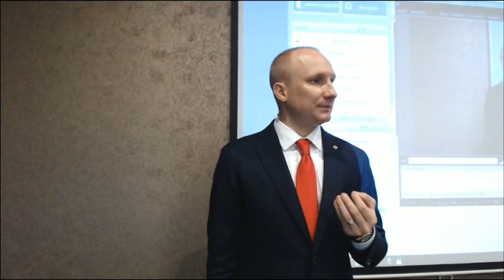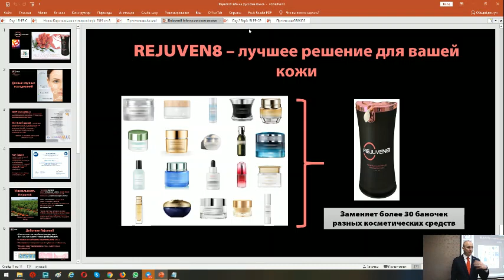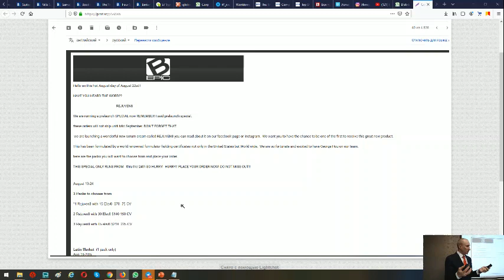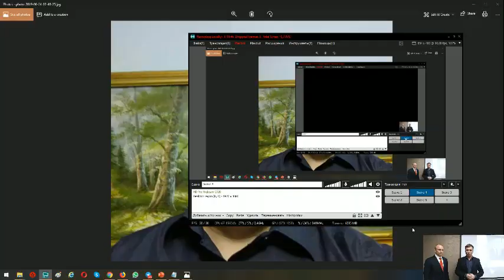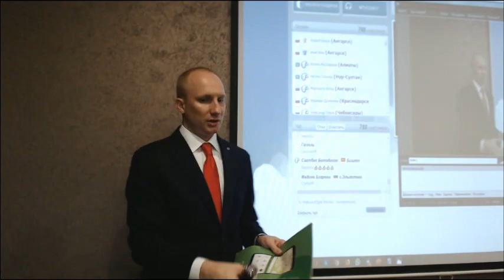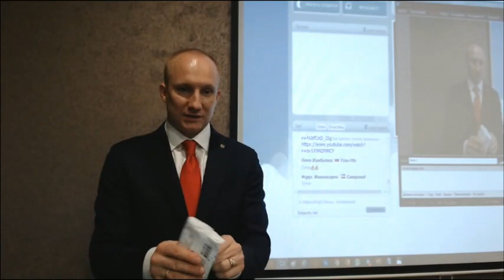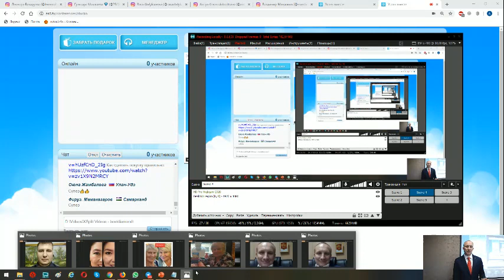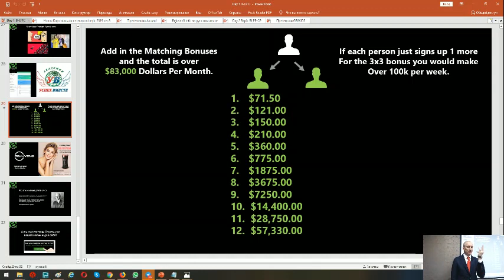*Секретные данные о REJUVEN8! Зачем? Когда? Почему?*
СЕНСАЦИОННЫЕ РЕЗУЛЬТАТЫ ПРОДУКТА REJUVEN8 + Доходы партнеров за два дня! От 500$ до 50000$.
Люди которые прошли обучение уже зарабатывают! Успех Вместе!
Андрей Шауро! Bepic! Elev8 и Acceler8. Успех Вместе! GR8KIDS! REJUVEN8!